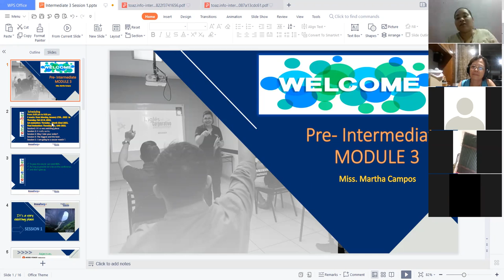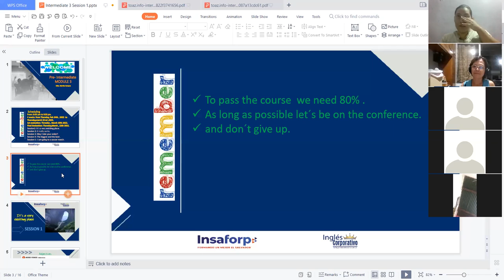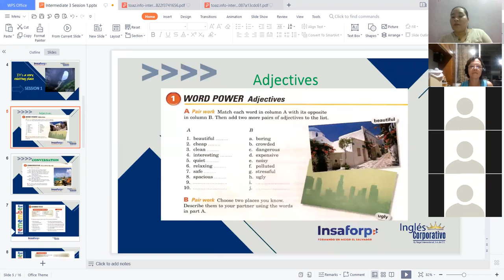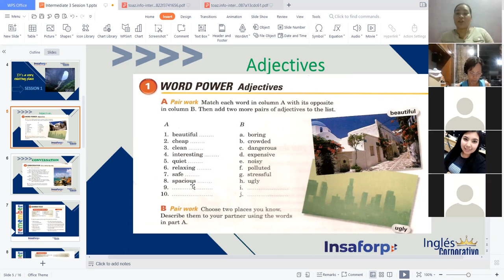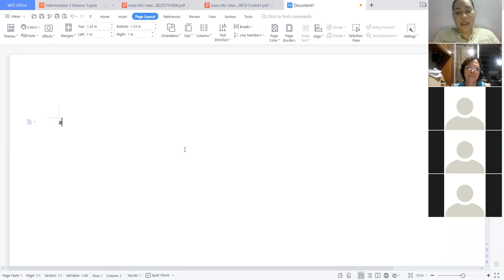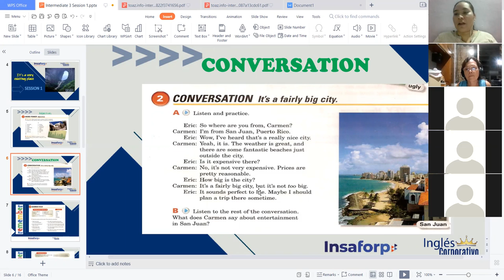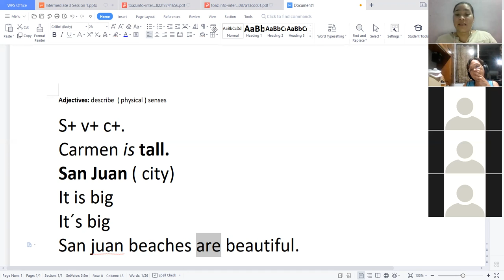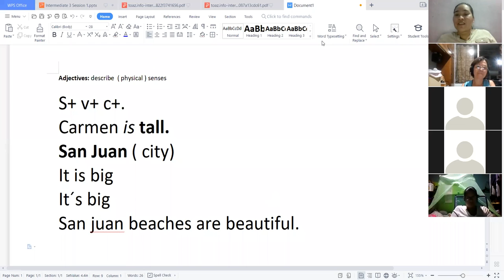Ingles Corporativo-It is a very exiciting place - Video conference 1